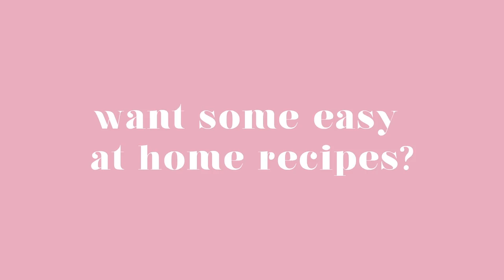3 EASY YET AMAZING VEGAN DESSERT RECIPES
Screaming Out // Martin Hall
We Are Meant to Be // Dayon
A Summer Breeze // Sebastian Forslund